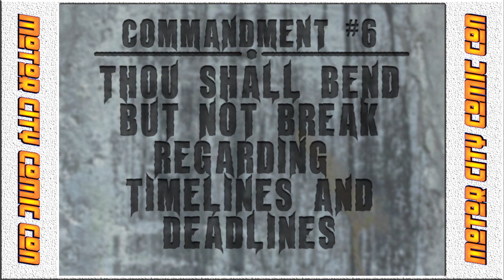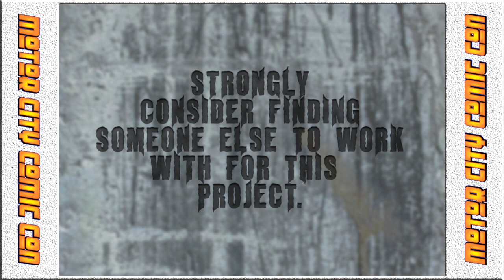Skottie Young (I Hate Fairyland) & pt 6 Dirk Manning's Write -or- Wrong S1E14 Creative Continuity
Creative Continuity has the master of the comic cherubs, Skottie Young (Marvel baby variant covers, Marvel Oz Books). Recorded at C2E2 in 2013.

Also part 6 of Dirk Manning's Write -or- Wrong series titled "The Ten Commandments of Successfully Working with Artists". Recorded at Motor City Comic Con.

MERCHANDISE